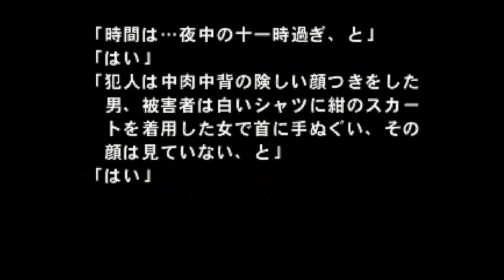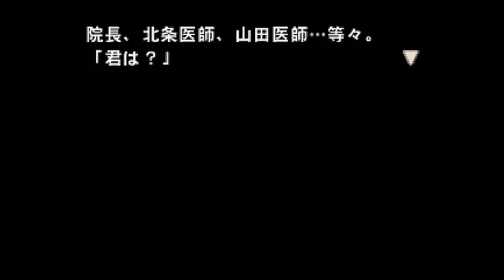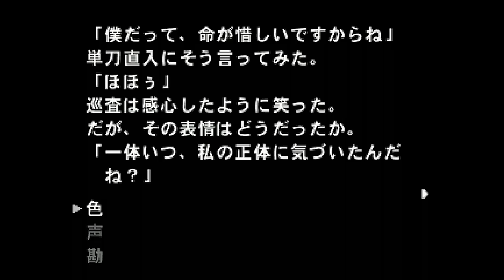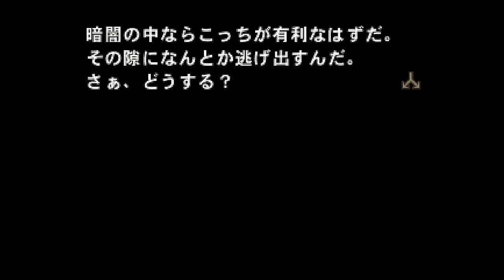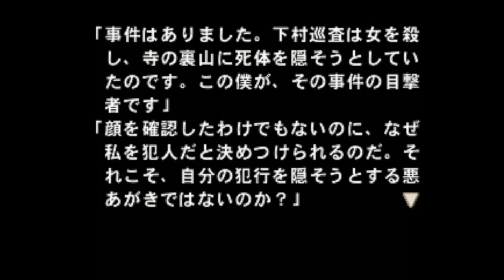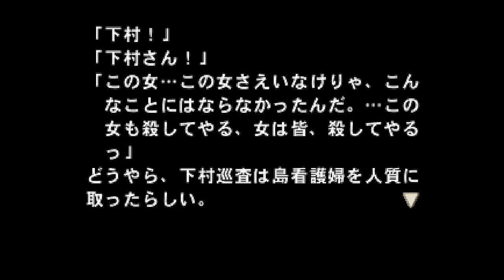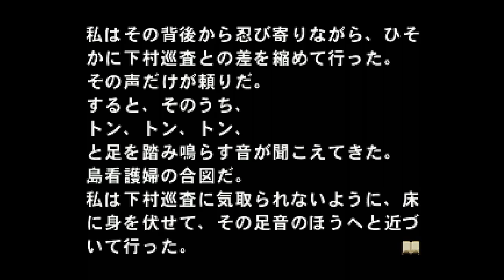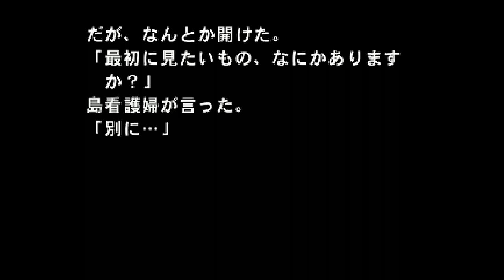【女性実況】閉鎖病院【part33】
初代playstationソフトです。
攻略本探したけどなかったです。
回が進むごとに絶賛喉の調子が悪くなっていきます。
消してるつもりですが咳入ってたらごめんね…

【その他】